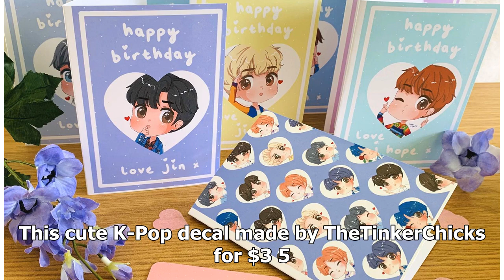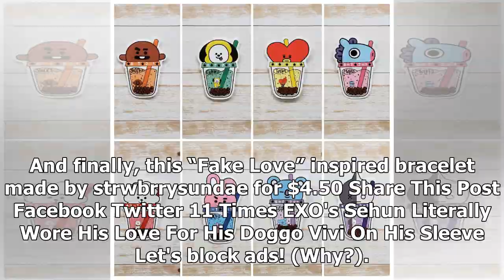Here Are 20 Super Affordable Fan-Made K-Pop Goods That Won't Break Your Bank